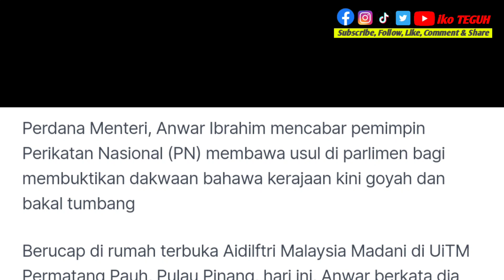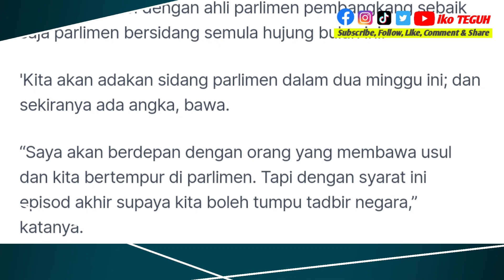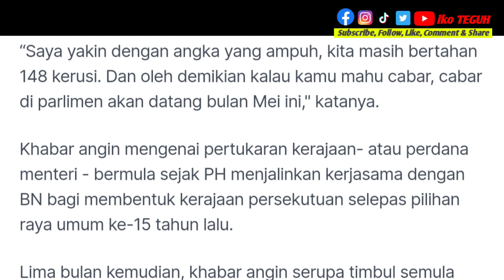Kalau ada angka sila bawa, kita tempur di parlimen - Anwar